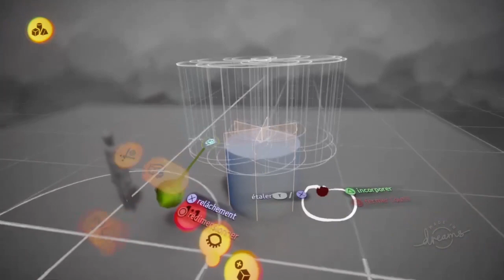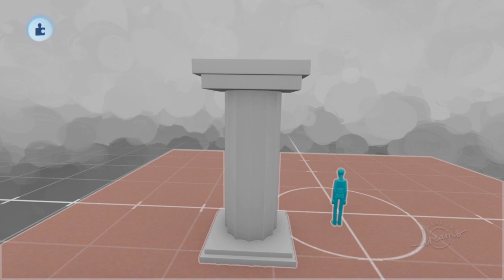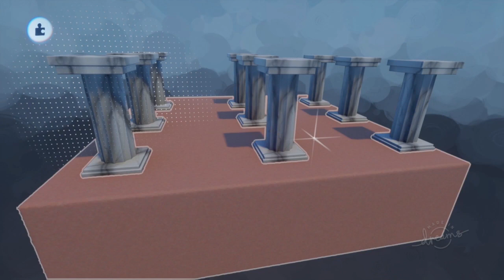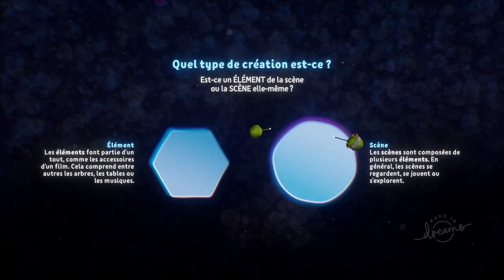Dreams Tuto FR Pilier en marbre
Hello les dreamers, je sais, ça fait un petit moment que j'ai rien fait sur Dreams, mais je ne vous oublie pas. Aujourd'hui, je vous ai préparé un petit tuto pour faire des piliers en marbre. Vous allez voir, c'est super simple.

J'espère que ce petit tuto vous plaira et qu'il vous servira :)
Au besoin, je vous ai partagé le pilier créé dans ce tuto, vous pouvez le retrouver juste

A bientôt :)